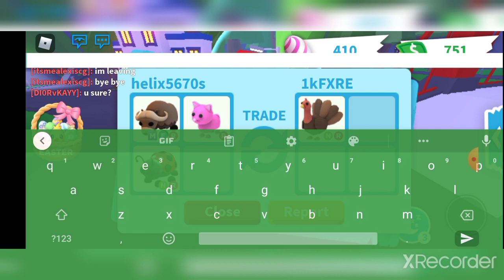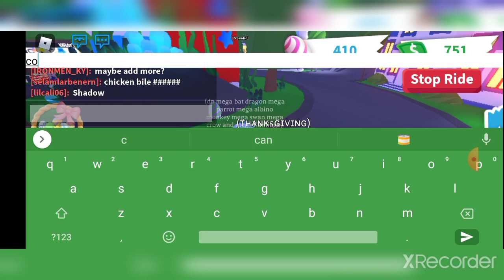I think I did a bad trade idk if it was good